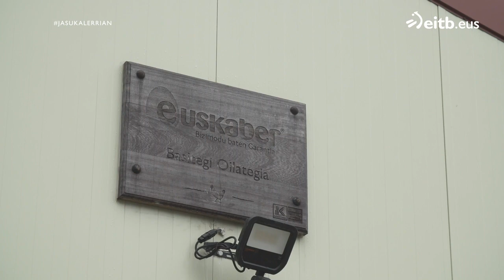Oilotegia, zalditegia eta nekazaletxea Urnietako Basitegi baserrian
Urnietan, Basitegi baserriko Vanesa Barriusok plater ederra prestatu digu bere oilotegiko arrautzekin eta bide batez bere nekazaletxea ezagutu dugu.